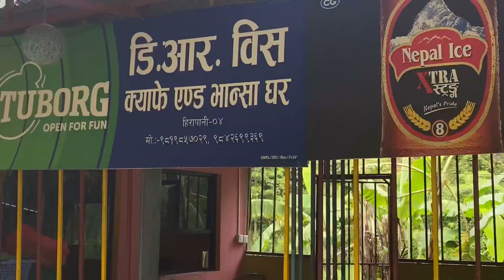Sindhuli Highways Video | Kathmandu To Urlabari | Niru Limbu Vlog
Hi Namaskar and Sewaro to Everyone!🙏

Kathmandu to Sindhuli & urlabari full video.

Thank you and Love You All.Have a nice day.  (My Vlogs)👉